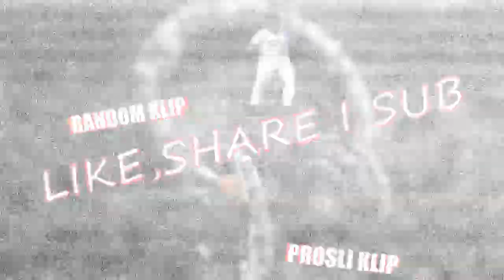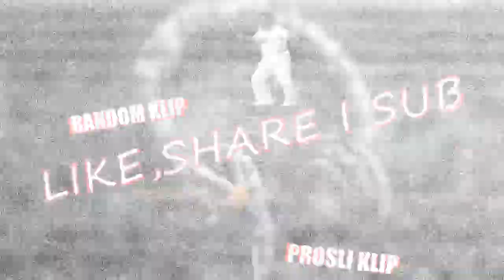NAPOKON SAM GA SREDIO!!!(The Long Dark ep.4)